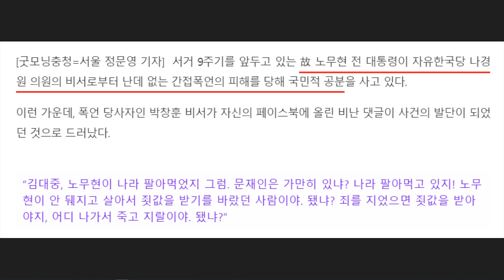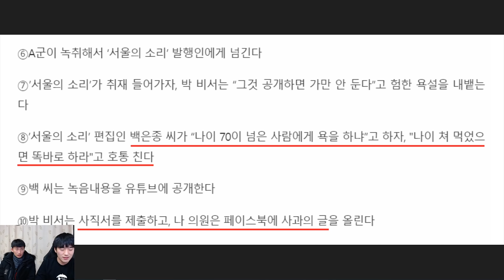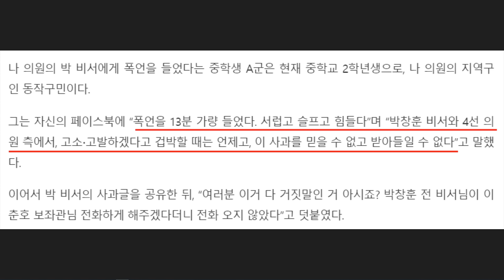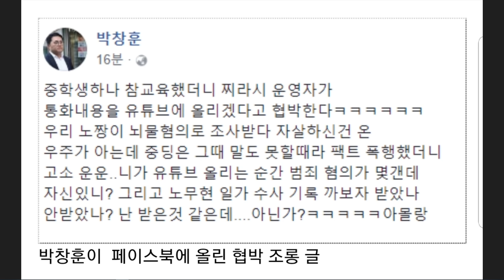'중학생 협박' 나경원 전 비서 박창훈의 맞고소가 황당한 이유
지난 해 나경원 전 비서가 중학생에게 협박과 폭언을 날려 논란이 된 적이 있습니다. 하지만 최근 피해 학생에게 맞고소를 진행했다고 알려졌는데요. 상황을 요약해봤습니다.